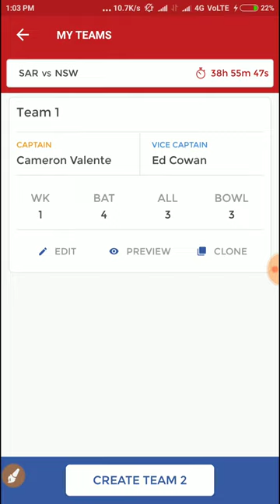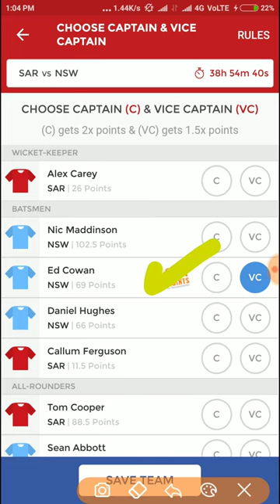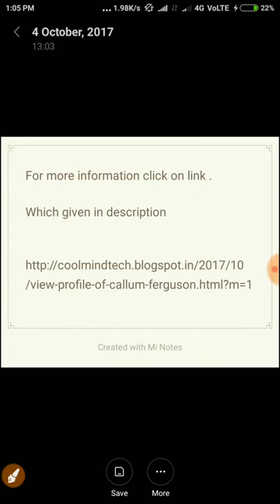South Australia vs New South Wales(SAR vs NSW), 8th Match Dream11 confirm team mitchell starc in 11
mitchell starc in playing 11. Starc have a chances to play
Australia Domestic One-Day Cup, 2017